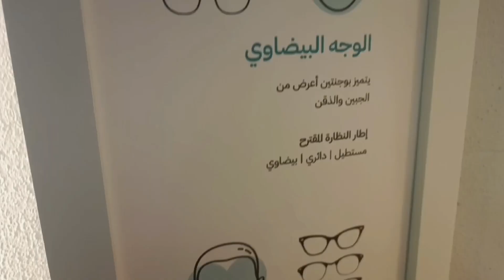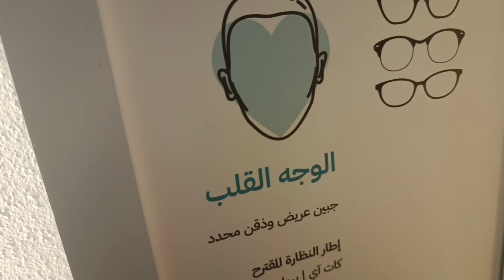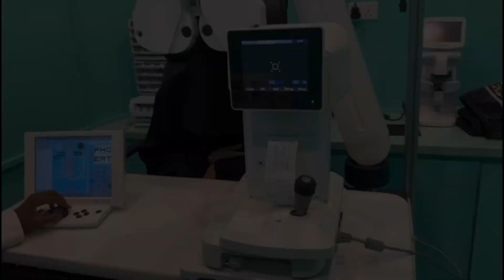Jab Mein 13 Sal Ki Thi Tab ? | MoonaVlogs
makkah mein barish
makkah me barish ki video
makkah barish
tofani barish in makkah
makkah
makkah me barish
barish in makkah
barish
makkah rain
heavy rain in makkah
makkah mein barish k haseen manzar 2024
rain in makkah
makkah mein barish ka manzar | subhan Allah
makkah me barish ka video
makkah barish view
makkah barish video
makkah me barish short video
makkah me barish today video
makkah mein toofan
makkah rain today
Makkah vlog ramadan
Umrah food vlog
Ramadan vlog a day in my life
Iftar food vlog
Ramadan vlog indian
Ramadan family vlog
Masjid al haram vlog
Ramadan village vlog
Pakistani iftar vlog

kahani meri zubani
meri kahani meri zubani slowed
kahani
makkah
pakistani vlogger
by road to makkah
vlogger
makkah vlogs 2023
makkah vlogs 2022
desi vlogger
makkah saudi arabia
makkah video
makkah city
toady makkah
makkah abaya
makka
nyc vlogger
vloggers
vlogger
family vloggers
indian vlogger
vlogging
vlog
vlogs